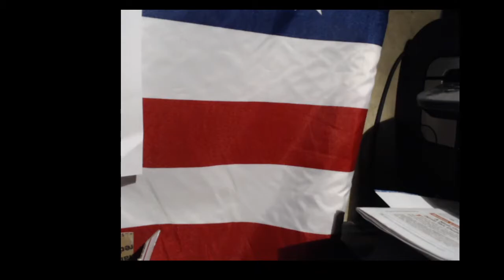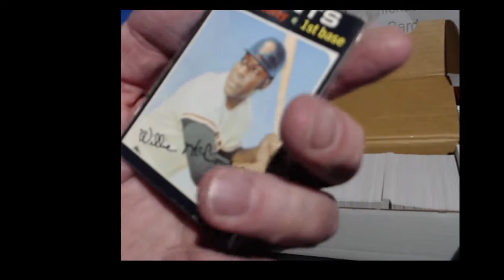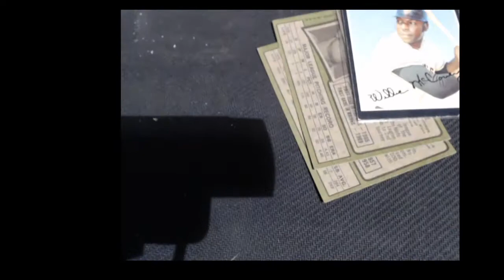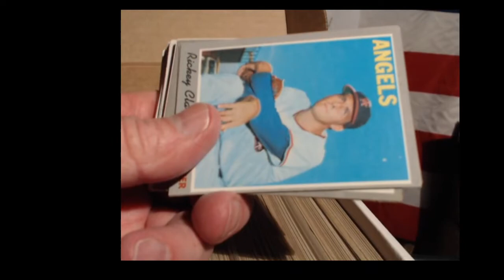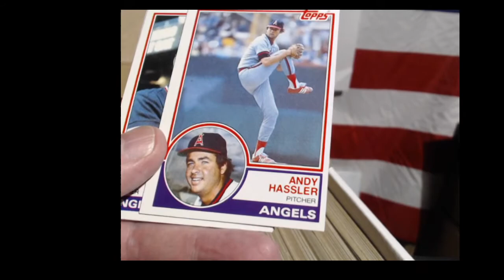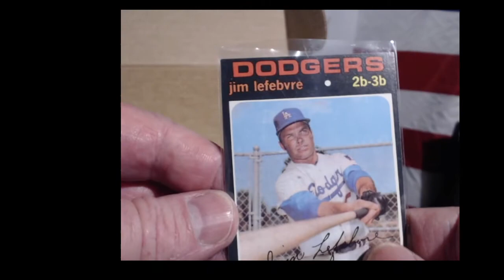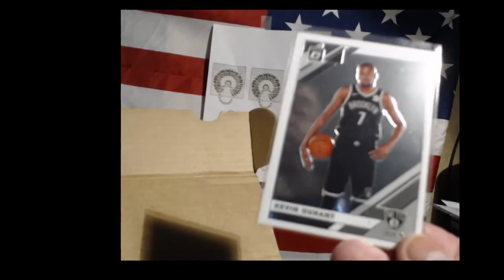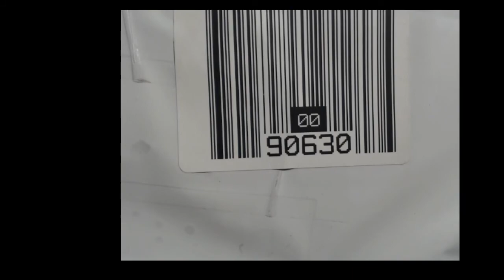Mail Day 38. Can I make you laugh?? Better Watch THIS!!!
completing package sent me 3/5 from BITG breaks. The final 2 boxes from this shipment. Many great cards, some personal notes from my baseball knowledge. COMEDY!!! A MUST WATCH!!